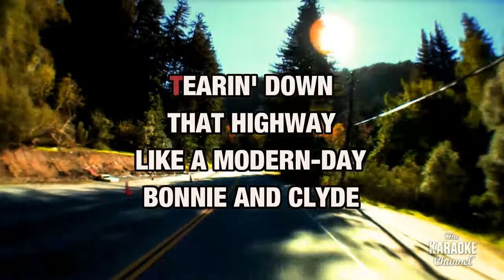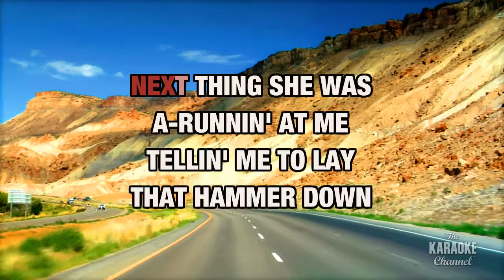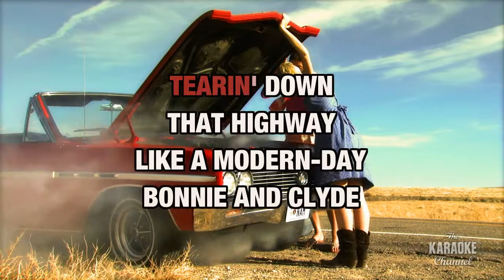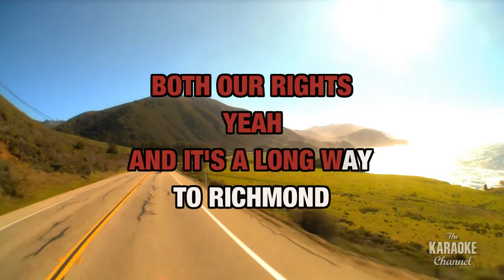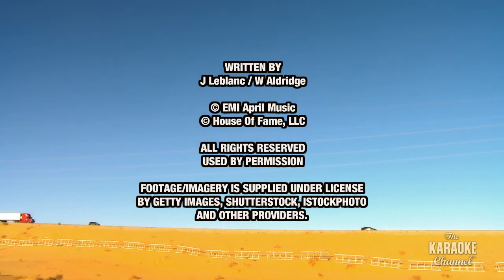Modern Day Bonnie And Clyde : Travis Tritt | Karaoke with Lyrics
Sing Modern Day Bonnie And Clyde : Travis Tritt wherever you go with the Stingray Karaoke mobile app.

Or build your own personal karaoke library by downloading an MP4 of Modern Day Bonnie And Clyde : Travis Tritt from the Karaoke Store